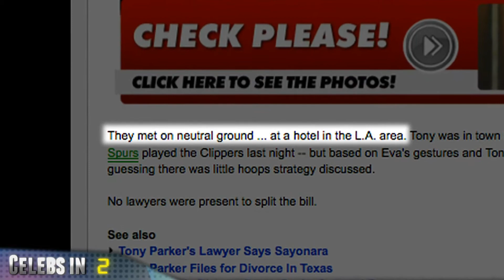Eminem Wins / Britney Spears Beaten / Ronnie Chasen Suspect Suicide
Grammy nominations were announced last night during a live special on CBS.  Eminem garnered 10 nominations, more than any other artist, including Album, Song and Record of the Year.  Other multiple Grammy nominees include Bruno Mars, Lady Gaga and Lady Antebellum.

''People Magazine'' quotes a rep for Britney Spears as saying a ''Star'' magazine report that claims Spears' boyfriend, Jason Trawick, physically abused her is "utterly false."

On Wednesday, Radar Online posted an audio recording purportedly of Spears telling ex-husband Jason Alexander that Trawick "beat on" her. Spears' manager, Larry Rudolph, told ''Access Hollywood'' that the recording is "100 percent not" Spears.

The ''Los Angeles Times'' says a suspect in the murder of Hollywood publicist Ronnie Chasen reportedly committed suicide. The paper says the man shot himself as police tried to serve him with a search warrant.

Eva Longoria and Tony Parker were spotted having lunch together on Wednesday, just weeks after Longoria filed for divorce.  TMZ reports Longoria and Parker met up for lunch "at a hotel in the L.A. area."